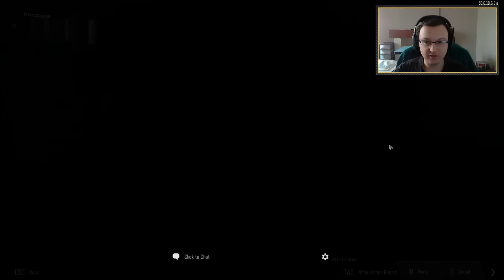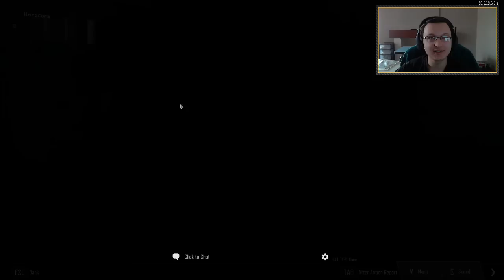Saturday Stream - Gayzor en Hardcore ?!